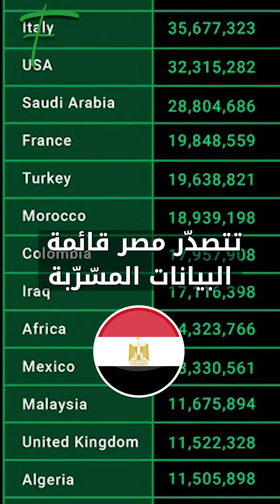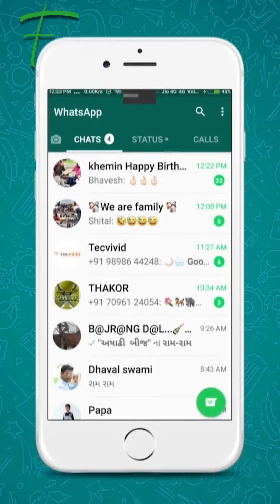بيانات مستخدمي واتساب للبيع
هاكر يسرّب بيانات تابعة لـ 487 مليون رقم هاتف محمول لمستخدمي واتساب ليبيعها على الدارك ويب، وميتا لا تزال صامته